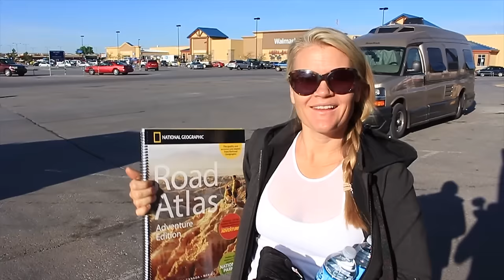Mt Rushmore KOA – RV America (Ep 7: Keep Your Daydream)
We have never stayed at a KOA being RV Newbies, but the Mt. Rushmore KOA did not disappoint. It was like summer camp for the boys while we stayed on site to enjoy the happy hour and beautiful views.

The boys enjoyed Rock Climbing, Water Slide, Trampoline, Bike Rentals,  Ice Cream, Pancake Breakfast… but most of all being free to run around the KOA property like they owned the place.

If you want to hear more great stories of people who have turned their dream into reality ... tune into Keep Your Daydream podcast. Stories of full-time RV, Sailing, Climbing Everest to riding bikes across the world, each episode is inspiring.